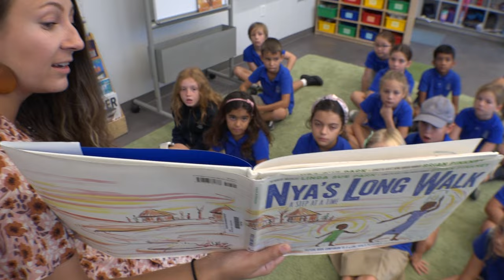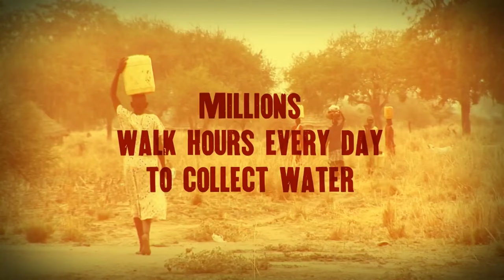Walk to Water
Having empathy for others in need is good. Doing something about it is even better. Our Cayman First Classroom of the Month for April 2023 highlights a classroom at Cayman International School, doing just that.